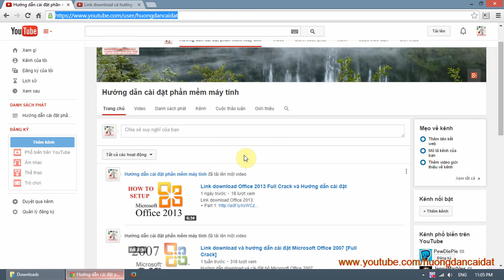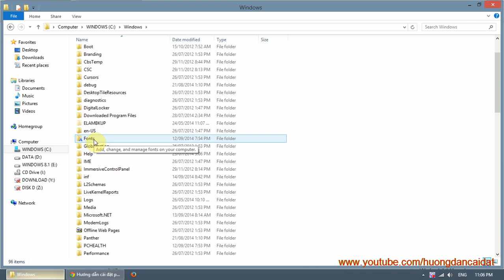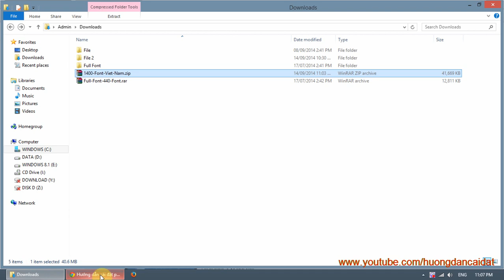Hướng dẫn tải và cài đặt Font chữ cho máy tính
Download font chữ và hướng dẫn cài đặt font chữ bằng video
Đây là một kho font chữ với rất nhiều kiểu font chữ khác nhau. Thư viện font chữ là nơi tập hợp các bộ font cần thiết, hữu ích cho máy tính. Font .VnTimes, font VNI-Times, font Thư Pháp, Font chữ đẹp soạn giáo án, Font Unicode, Font VNI, Font ABC, Font TCVN3. Kho font chữ lớn nhất từ trước tới nay. Khi làm việc trên máy tính điều không thể thiếu đó là font chữ.

Các bạn tải bộ Font về sau đó giải nén các font chữ ra. Chép tất cả các font chữ trong thư mục giải nén vào thư mục Font trong máy theo đường dẫn: C:\Windows\Font. Nhớ chọn bỏ qua sự thay thế các font đã có sẵn. Sau khi chép xong là chúng ta đã có các font mới, mở Word hoặc Excel chúng ta sẽ thấy ngay các font chữ mới này.

Tags: font chữ font chu font vni font tieng viet tai font font vntime font tiếng việt chuyen font download font full font full font vni-times font đẹp unikey